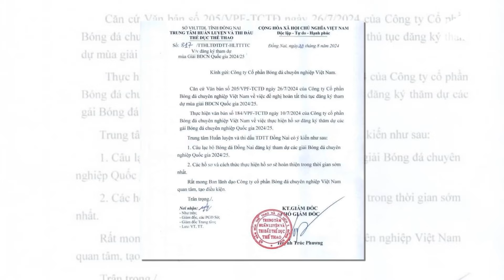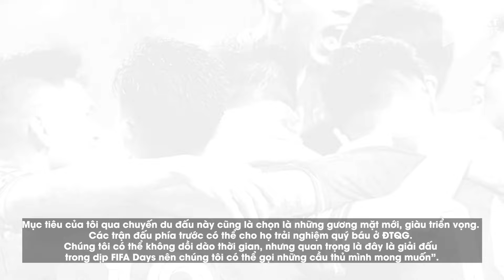SPORTS 24/7 | 21/8 | Niềm vui trở lại với bóng đá Việt Nam sau chuỗi ngày đen tối